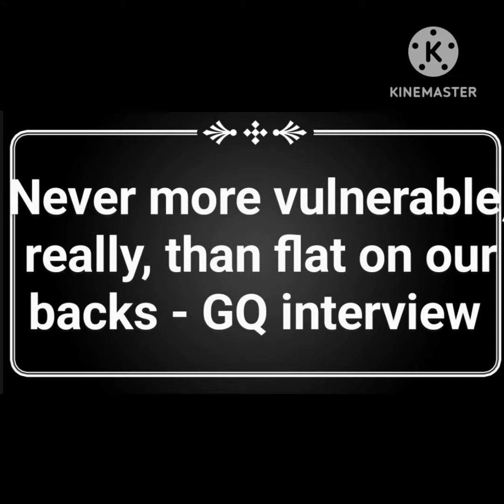Secret Fight Club? The Agenda is Obvious cancelculture johnnydepp mentoo 🎩💙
The Agenda is obvious. Running interference, or is it Damage Control?